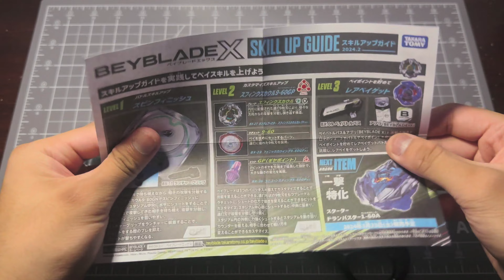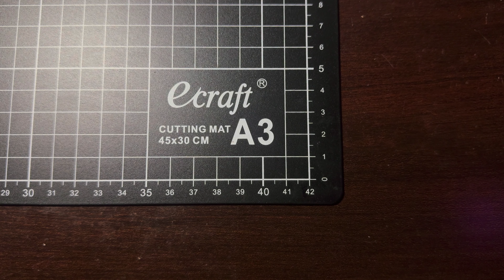Beyblade X [BX-27 Random Booster Sphinx Cowl Select] [Unboxing]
Random Booster Sphinx Cowl Select (ランダムブースター スフィンクスカウルセレクト, Randamu Būsutā Sufinkusu Kauru Serekuto) is the second Random Booster Select released by Takara Tomy as part of the Beyblade X series.

The full set we'll be opening in this video contains the following Whale Wave variants:

BX-27 01: Sphinx Cowl 9-80GN (NEW!)
BX-27 02: Sphinx Cowl 4-80HT
BX-27 03: Sphinx Cowl 5-60O

→ BUILD & TEST ←
Product Code: BX-27
✧ PARTS ✧
[Blades] Sphinx Cowl (Yellow [Prize], Black, White)
[Ratchets] 9-80 (NEW!), 4-80, 5-60
[Bits] Gear Needle (GN), High Taper (HT), Orb (O)